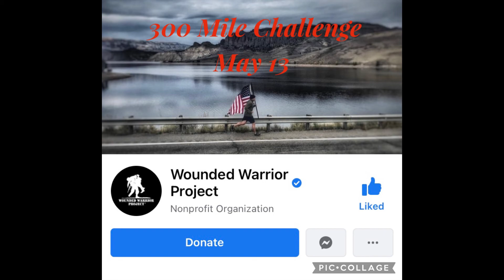Wounded Warrior Project 300 Mile Challenge May 12 & 13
I carry some of my students that are participating in the 300 Mile Challenge to Piedmont, AL to ride the Chief Ladiga Trail.